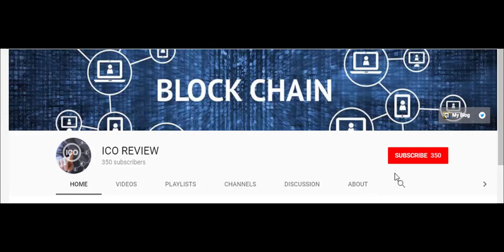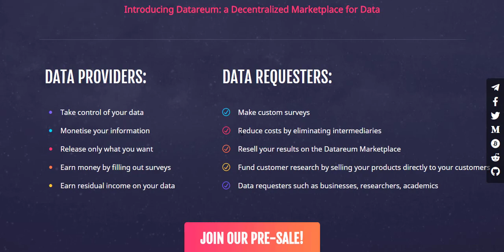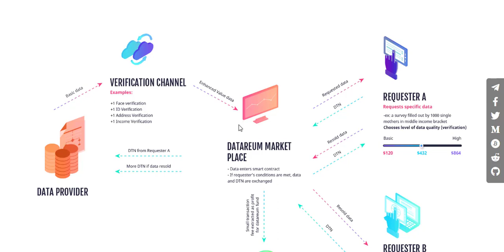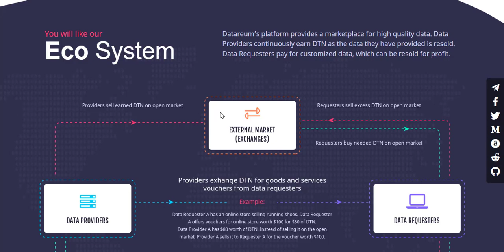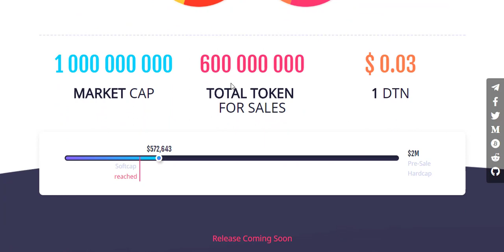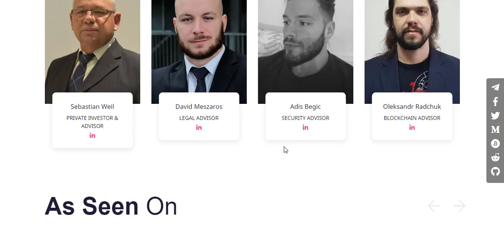Datareum [DTN] - Decentralized Marketplace for Data (ICO REVIEW)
Datareum is a decentralized marketplace that will enable individuals to monetize their personal data, selling it directly to researchers, companies, and other interested parties. Built on the Ethereum public blockchain, Datareum’s platform will facilitate this peer-to-peer transaction of sensitive personal information securely, without the risk of hacking. By leveraging incentive mechanisms within the platform, Datareum will ensure the availability of superior quality custom data, providing an indispensable tool for researchers.

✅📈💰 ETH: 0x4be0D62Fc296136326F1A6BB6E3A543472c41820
✅📈💰 BITCOIN: 12BADp2mURAo3KS3aV72G4q38Ds18hPoG9
✅📈💰 WAVES: 3PKA32nC4n7gXSa78hdcq5bjY1g1RTbSTkr
✅📈💰 LITECOIN: LatVwVHfD9UF3msXsvLkkWXxD9j3gV8tbQ